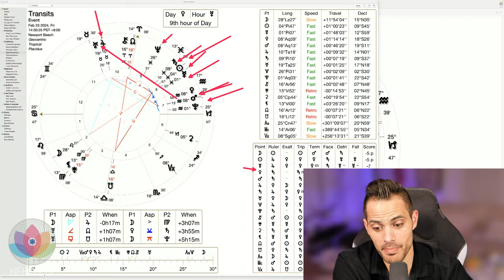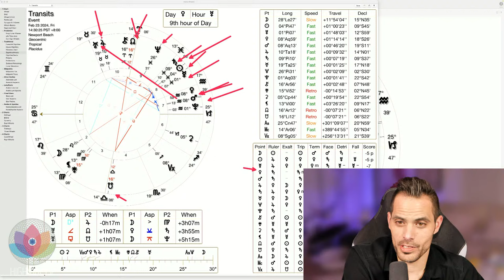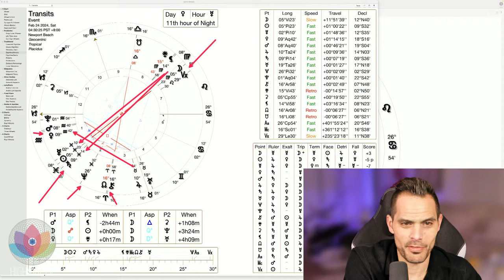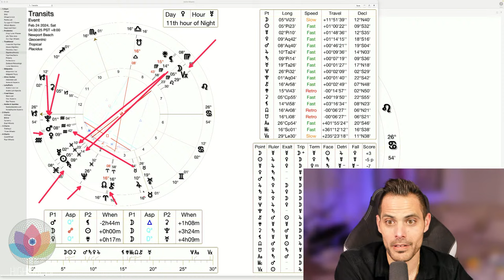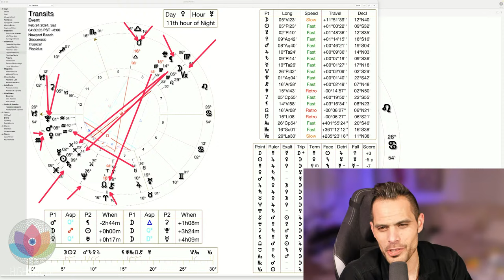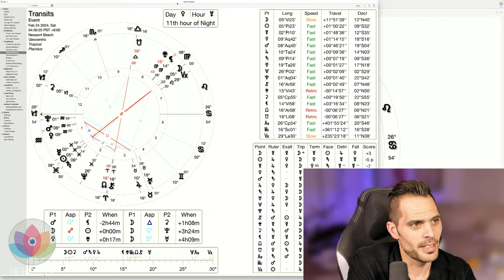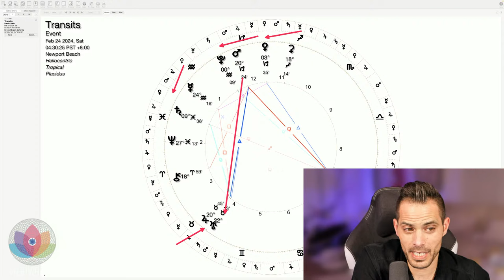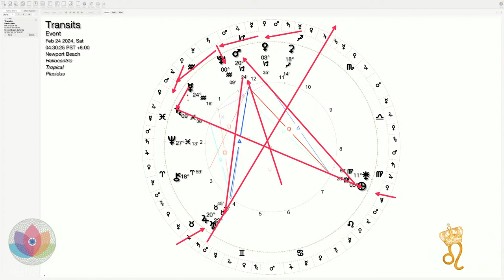The Leo King Full Moon in Virgo February 23/24 2024 Astrology/Tarot Horoscope All Signs Collective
PURCHASE 2024 Year Sun Sign Horoscope Exclusive
David Palmer, "The Leo King," is not just an astrologer; he is a visionary in the field. His achievements speak volumes:

One of the main Pioneers to integrate astrology with media, social media, apps, TV, and entertainment, bringing astrological wisdom to a broader audience.
Known for his uncanny predictive abilities, David has forecasted some of the most significant global events with astonishing accuracy.
A celebrated and not so celebrated figure in the astrology community, David's approach combines deep spiritual insight with a practical, no-nonsense style.
Founder and CEO of HighVibe.TV, he has created a unique platform that brings together the best in astrology, spirituality, and personal growth.

Why This Lecture is Imperative:
In this lecture, The Leo King will delve into the specifics of the 2024 transits. He will guide you through the cosmic energies at play and teach you how to harness them for personal growth, career advancement, and spiritual enlightenment. This is not just a lecture; it's a roadmap for navigating the year ahead. He will also make his biggest and very specific predictions for the year! With the elections around the world, to UAP situations, wars, the good stuff and the bad.

What to Expect:
In-depth analysis of the 2024 astrological transits and their meanings.
Practical advice on how to utilize these transits for personal and professional development.
Live Q&A session where you can ask The Leo King your most pressing questions.
Get the astrology experience you literally can not get anywhere else. It can't even come close!

The Leo King Full Moon in Virgo February 23 2024 Astrology/Tarot Horoscope All Signs Collective

David Palmer, aka, "The Leo King" owns and operates multiple OTT media corporations that produce, and distribute content via mobile apps. social media, and streaming platforms.  The Leo King is a world famous celebrity astrologer, Electronic DJ, Professional IJSBA PWC Racer, and is also known for his speaking events, conferences and documentaries.